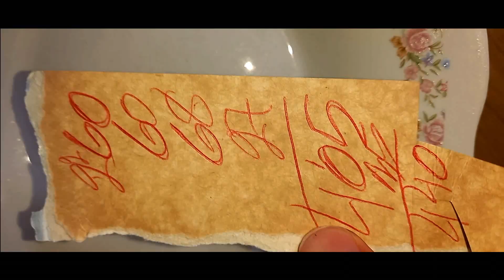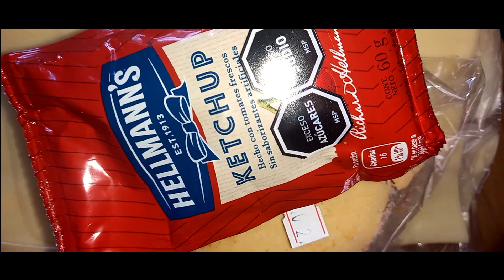CUANTOS PANCHOS PODEMOS COMER 🌭*Reto de comida *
Probamos comer 16 panchos con mi cuñado, podremos? Mirá el video! Los panchos, también llamado hot dog o salchicha tenían Muzzarella , Una delicia, pero nos llenó jaja

MÁS VIDEOS DE URUGUAY ACÁ!!

TE GUSTARÍA DARME UNA MANO PARA MEJORAR LA CALIDAD EN LOS VIDEOS?? (Cámara, micrófono, Luz, compu, etc)

ACÁ TE DEJO POR SI QUERÉS METER UNA AYUDITA POR MERCADO PAGO  :)

ACORDATE QUE NO ES OBLIGACIÓN, SOLO SI PODÉS Y QUERÉS! YA CON VER EL VIDEO YA ME ESTÁS AYUDANDO MUCHO!! TENELO EN CUENTA!! OBVIO QUE DE MI PARTE CONTÁS CONMIGO EN LO QUE SEA!